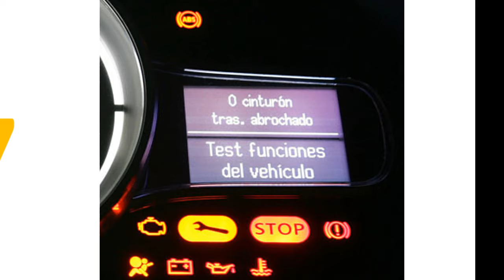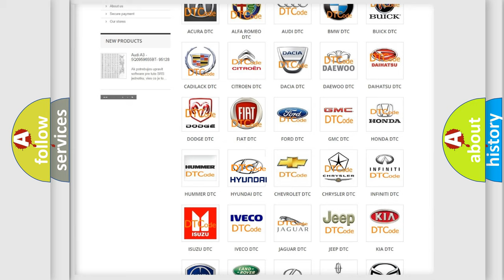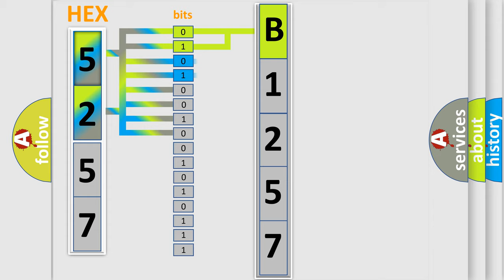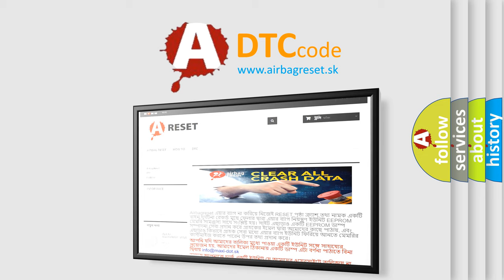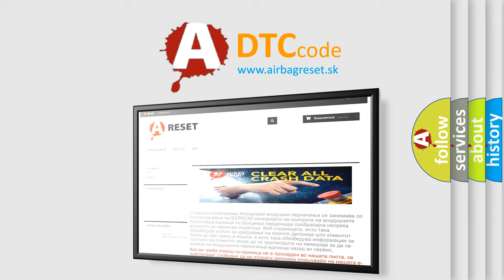DTC Hyundai B1257 Short Explanation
Contents:
0:21 Basic DTC analysis according to OBD2 protocol standard.
1:48 Insight into programming
2:58 A diagnostically understandable description of the Diagnostic Trouble Code
3:05 Basic error definition

Make:
Hyundai
Code:
B1257
Definition:
AQS Sensor Open
Description:
The A or C controller sets DTC B1257 if there is an open circuit in AQS sensor signal harness or the measured voltage value of sensor is more than threshold value.
Cause:
Open Circuit in power harness
Open circuit in ground harness
Faulty AQS Sensor